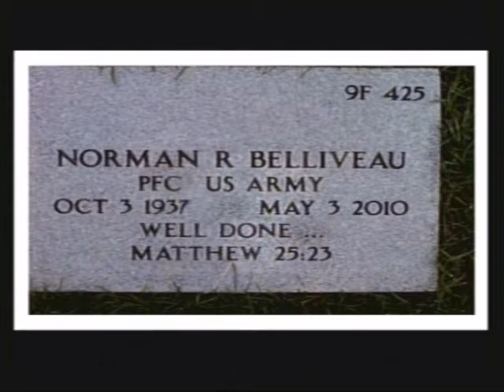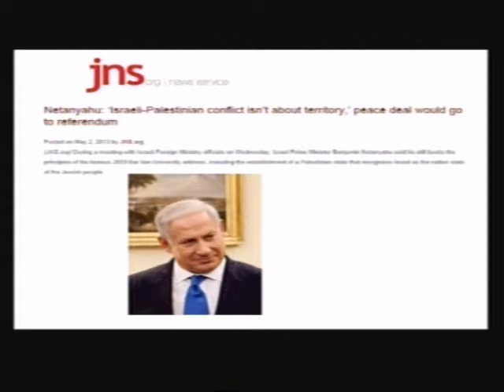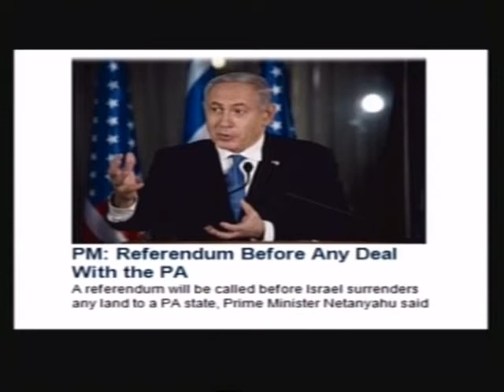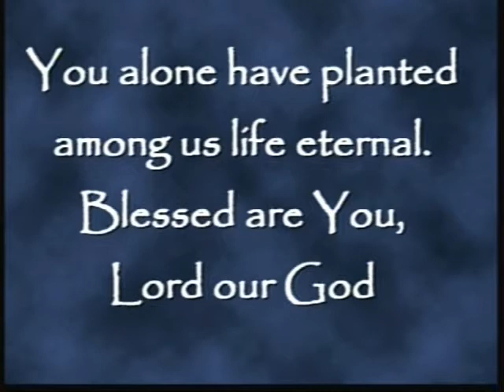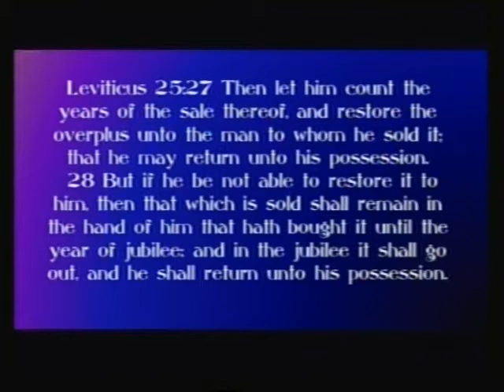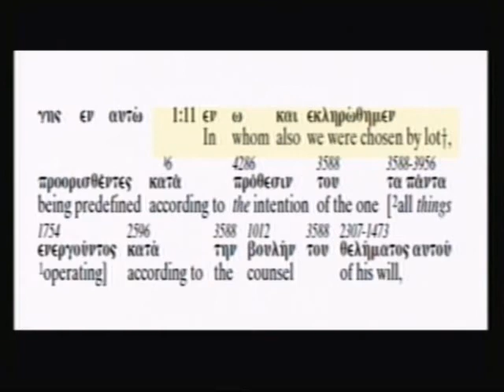Saturday May 4, 2013: Behar - Bechukotai "On Mount (Sinai) - In my statutes"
Welcome to Saturday Sabbath Service!!! Behar/Bechukotai Leviticus 25:1- 27:34 Jeremiah 32:6-27; 16:19-17:14 Pastor Art Palecek 5/4/2013 During our Shabbat service we take a mid-service break at approximately 10:50 AM for approximately 15 minutes. The 2nd part of the service starts at 11:05 AM with the Worship segment of the service following with the conclusion of the Teaching. Please return quietly & promptly in respect of the sanctuary. Thank you! 1Corinthians 3:5 What then is Apollos? What is Paul? Servants through whom you believed, as the Lord assigned to each. 6 I planted, Apollos watered, but God gave the growth. 7 So neither he who plants nor he who waters is anything, but only God who gives the growth. 8 He who plants and he who waters are equal, and each shall receive his wages according to his labor. 9 For we are God's fellow workers; you are God's field, God's building. 10 According to the grace of God given to me, like a skilled master builder I laid a foundation, and another man is building upon it. Let each man take care how he builds upon it. 11 ¶ For no other foundation can any one lay than that which is laid, which is Jesus Christ... For complete notes, slides, audio and video downloads please